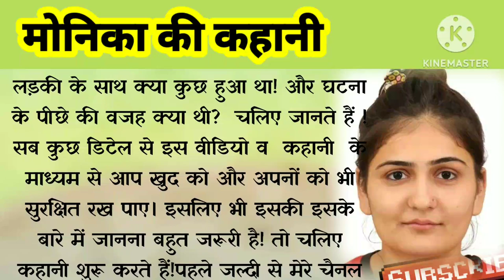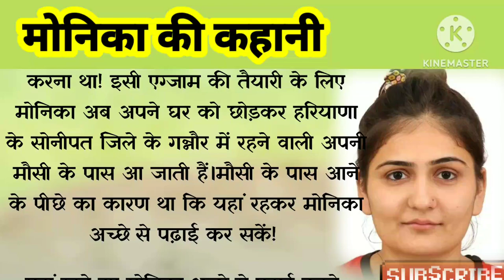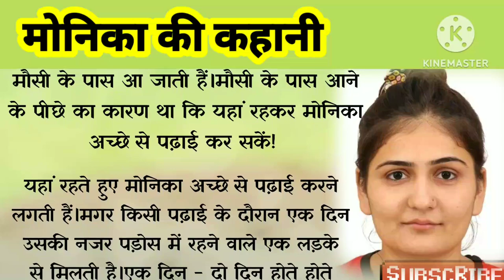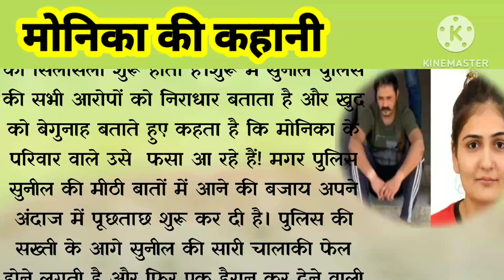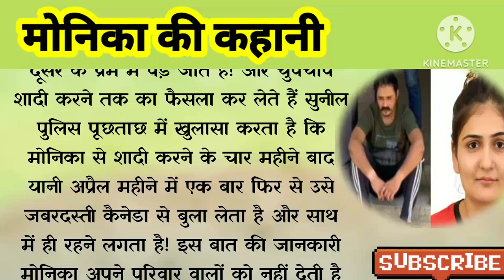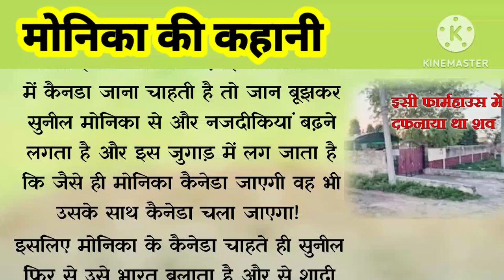मोनिका की कहानी || crime story|| muder history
मोनिका हत्याकांड पर आधारित सच्ची घटना पर यह कहानी है crime की दुनिया की सच्चाई इस कहानी के द्वारा आपके सामने प्रसूत्त की गई है!

रोमांचक हिंदी कहानीदिलकोछूने वाली हिंदी कहानी

comments